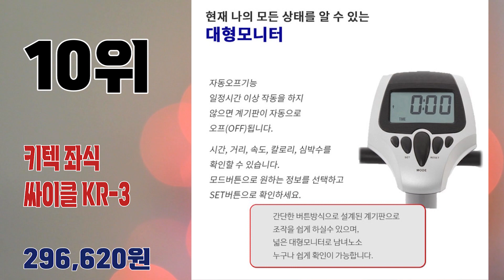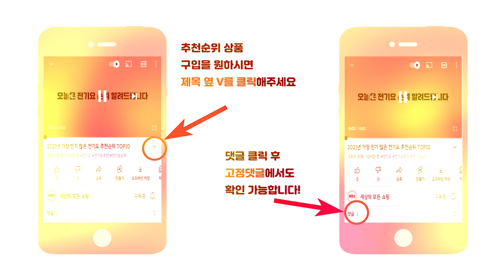2023년 최신 인기있는 좌식실내자전거 추천순위 TOP10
2023년 가장 인기 많은 좌식실내자전거 추천순위 TOP10입니다.

🔥좌식실내자전거 TOP10🔥

10위 키텍 좌식싸이클 KR-3
296,620원

9위 비앰비스포츠 좌식 실내자전거 BSI-S117
189,000원

8위 이고진 좌식 실내자전거 Y174R
669,300원

7위 렉스파 클럽형 좌식 실내자전거
254,500원

6위 이고진 좌식 실내자전거 704R
211,700원

5위 로베라 좌식 실내자전거 V-70 로프장착 전신 운동기구
228,000원

4위 하이엔드 헬스사이클 좌식 실내 자전거 A180
219,000원

3위 엑사이더 좌식형 접이식 헬스싸이클
151,050원

2위 프로스펙스 실내 좌식 헬스 사이클
210,000원

1위 이고진 806 좌식 실내자전거
232,660원